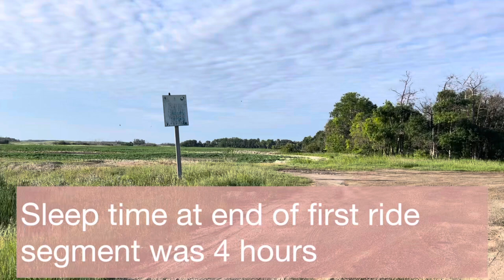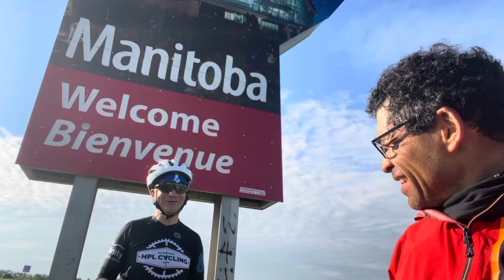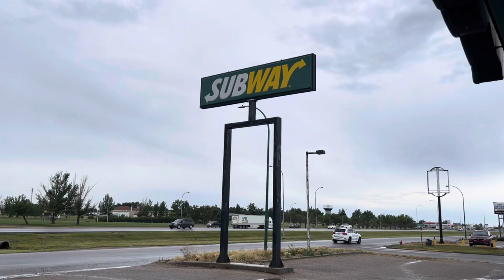These three Mistakes can Ruin your Brevet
These are the three most egregious mistakes you can make in preparation for your brevet. Take cognizance and try to avoid them. I wish I knew about them before I attempted a 1350km long solo unsupported ride. I definitely will take every measure to avoid them as they almost ruined my ride.

Filmed entirely on a handheld iPhone 12 in 2021 and then edited and presented using basic software that is standard with the iPhone.

Background music is called Gold by Rob Simonsen.